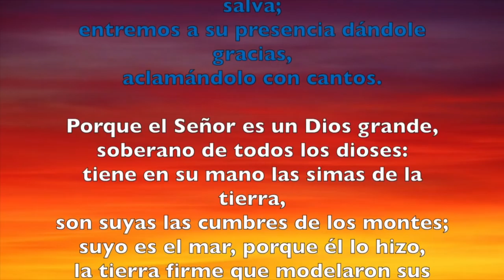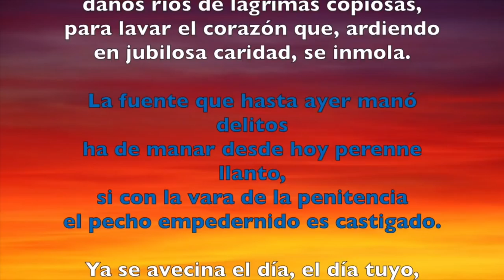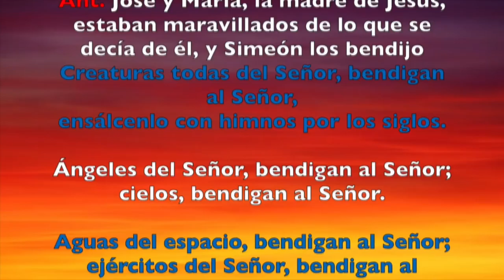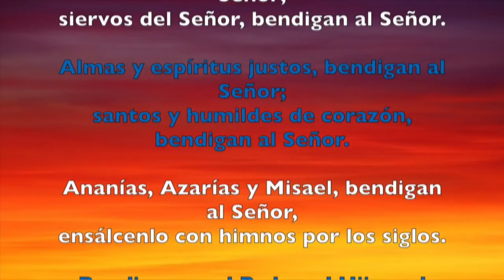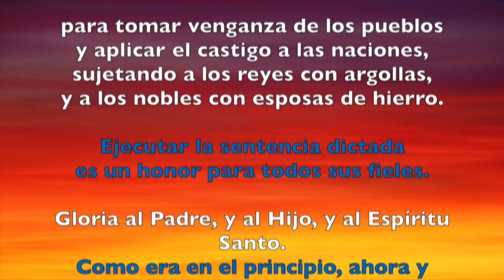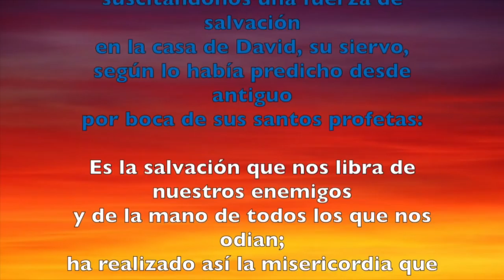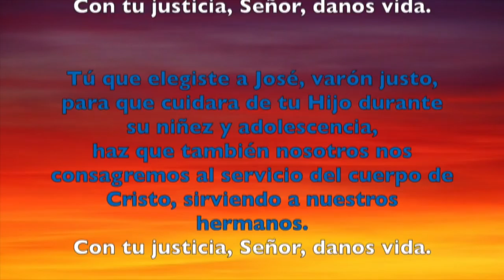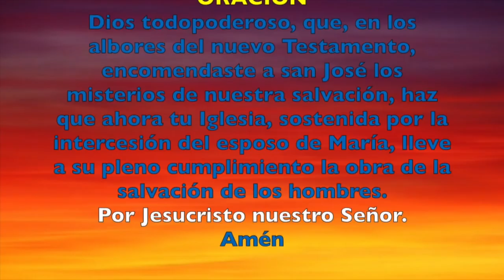Oración de la mañana (Laudes) , LUNES 19 DE MARZO 2018 Solemnidad de San José | Padre Sam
Liturgia de las Horas. Laudes. Solemnidad de San Jose, Esposo de la Santísima Virgen Maria.